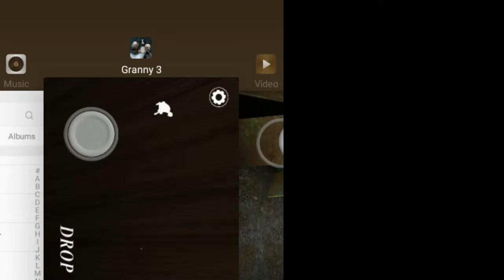playing as granny and slendrina granny 3 / granny 3 mod menu